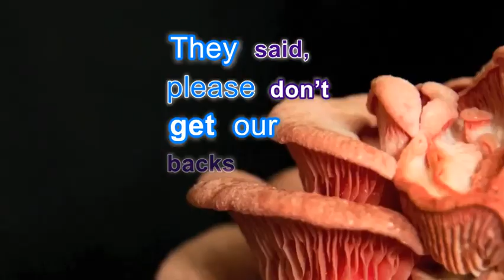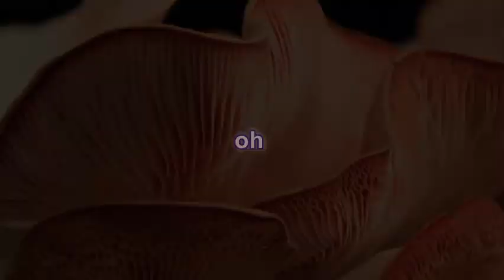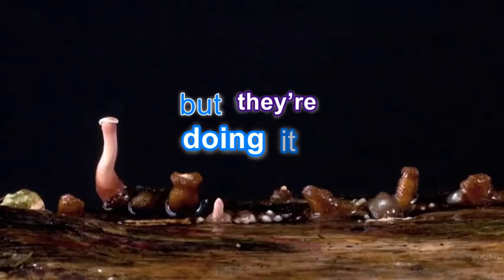Fungi - Backs up against the wall (lyrics video)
Fungi's 3rd single release since reforming in 2015